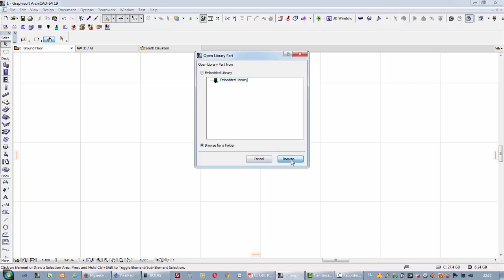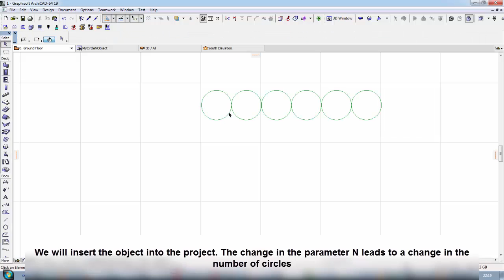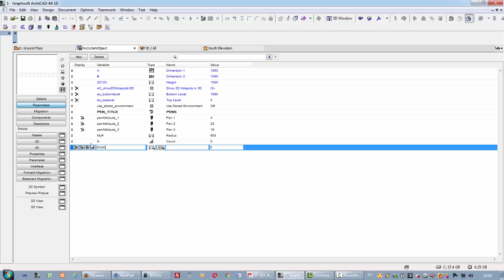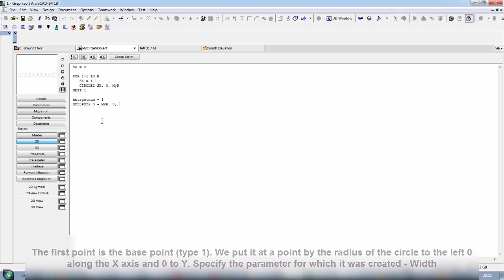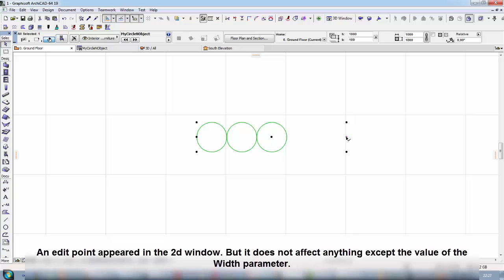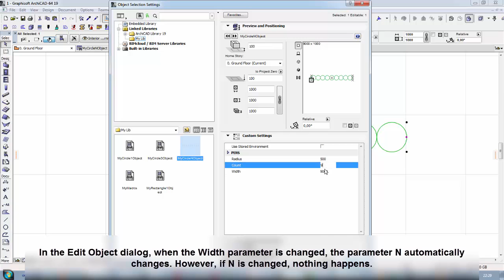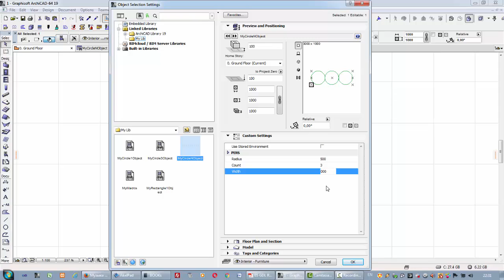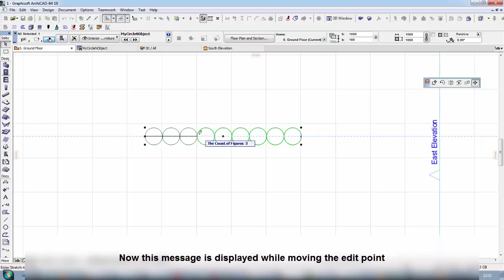How in graphically editing the size by hotspot, change the number of elements in GDL object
By setting the HOTSPOT points in GDL, you can set various editing rules when creating BIM objects.
The video shows how you can set the width parameter change and at the same time another parameter, the number of elements, can change.